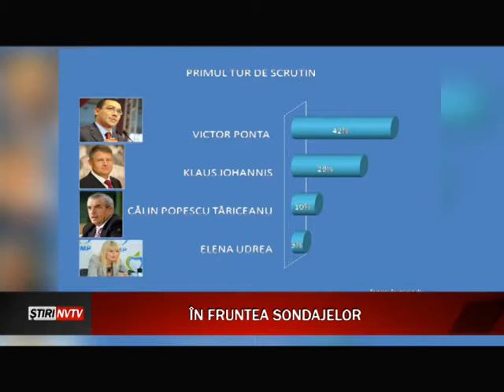In fruntea sondajelor